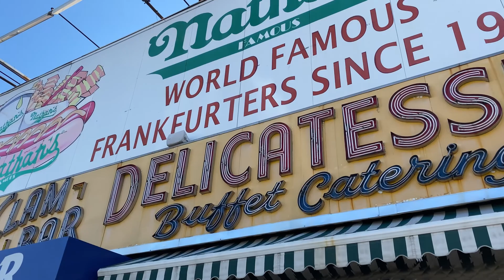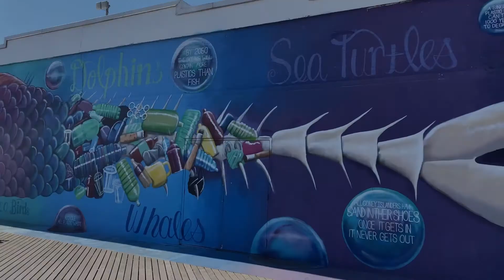Coney Island in The Time Of Covid-19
On this Trip, The Traveling Show is at the World Famous Coney Island Amusement Park, In New York City. no rides, lots of beach. If you want a day off from Covid-19, then watch this video.